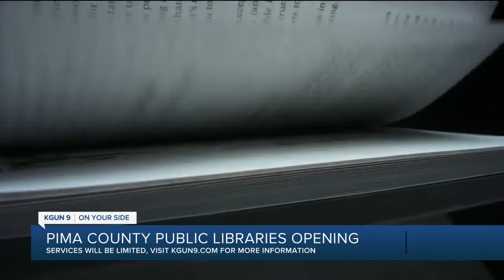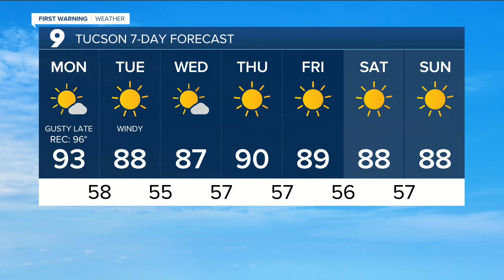KGUN9 On Your Side Latest Headlines | April 5, 7am